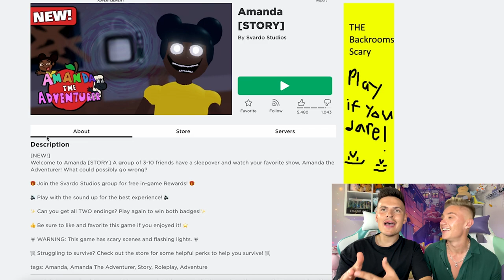ROBLOX AMANDA THE ADVENTURER STORY | Matthew and Ryan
Roblox Amanda The Adventurer Story | Matthew and Ryan is playing the New Amanda The Adventurer update! Amanda The Adventurer gameplay is creepy and awesome! See if we can get all Amanda The Adventurer endings and all Amanda The Adventurer secrets! Let's play Amanda The Adventurer game with Matthew and Ryan!